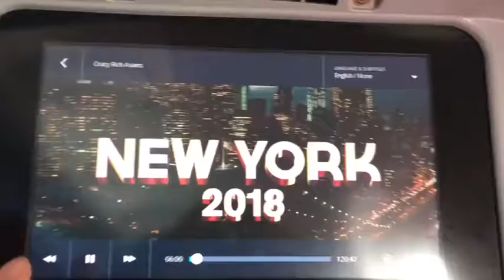New York Again? Part 1